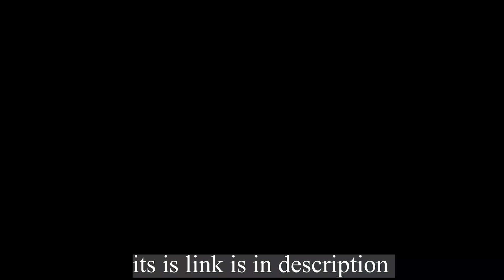Kashmir Files 6 | How Lotus Stem is Extracted? Dal Lake Kashmir Vlog | MuneerSpeaks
There are two methods to extract Kashmiri Nadru  Lotus Stem from Dal Lake  Kashmir.
There are two methods
1. Dip Method also called swimming  method
2. The Hook Method.

Lotus stem, locally known as “Nadru” in Kashmir and “Kamal Kakdi” in India, is one of the novelties of Kashmir valley. It grows in shallow parts of water bodies like Dal Lake, Wular Llake, Mansar Lake, and ponds. The lotus stem although an expensive delicacy is much loved in Kashmir and is used in many Kashmiri dishes. In most of the Asian countries, almost every part of this plant is consumed, but here in the valley, only the stem and its seed are in demand.
Lotus root is an underwater root vegetable, creamy white in colour with porous structure, and has a shape resembling a long stick.